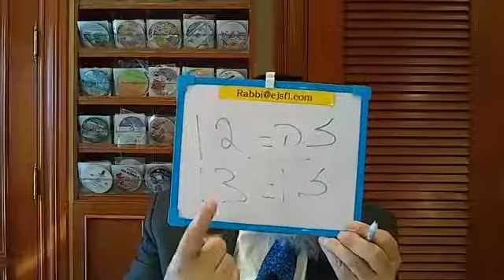Rabbi Yosef Galimidi at Safra Synagogue in Aventura 06:04:2019